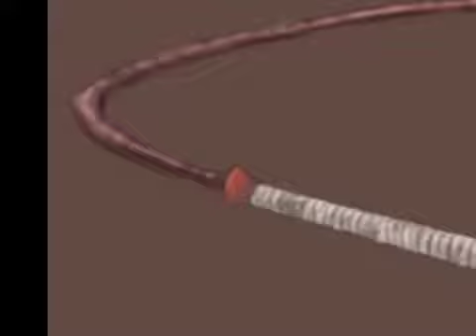Hidan-Animal I Have Become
Song:
Animal I Have Become by Three Days Grace
I made this awhile back when a friend of mine got me obsessed with the Akatsuki